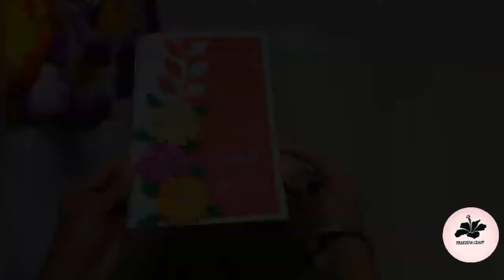Beautiful Greeting Card Idea | Birthday Greeting Card Idea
Hii Crafters...!!
In this video, You Are Going To Learn..That How To Make A Birthday Greeting Card For Your Loved Ones..❤❤

1. A4 Colourful Papers
2. Glue
3. Glitter Papers
4. Black Marker
5. Half Cut Pearls